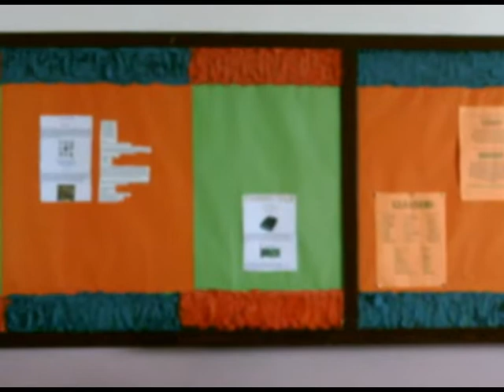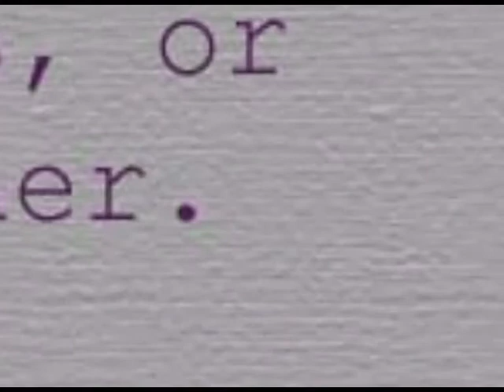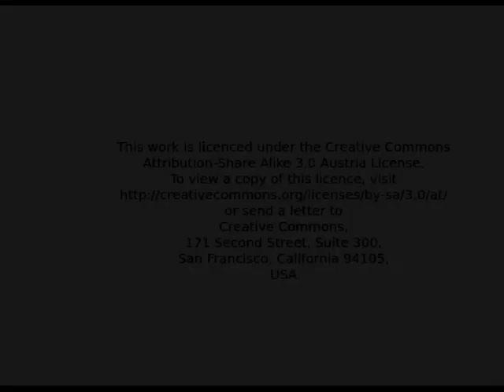rogers lehrende orientierung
Carl Rogers Forderungen an Lehrende